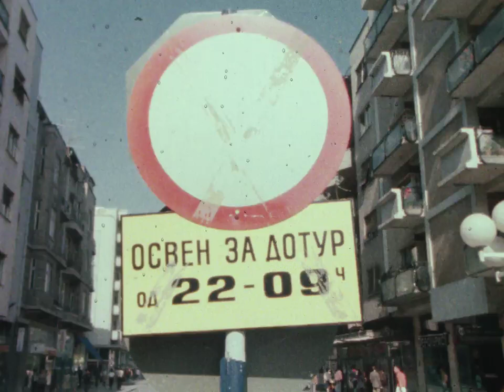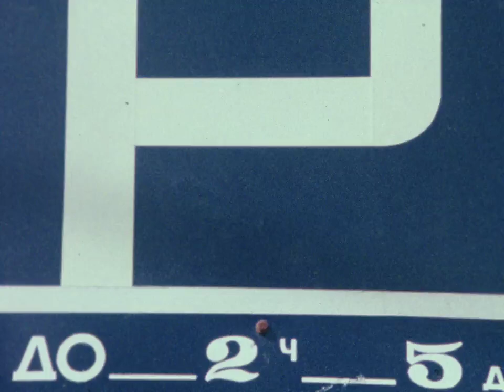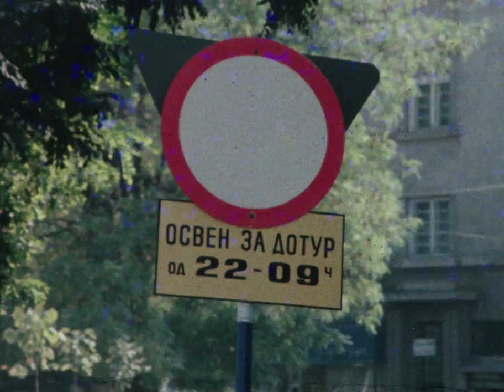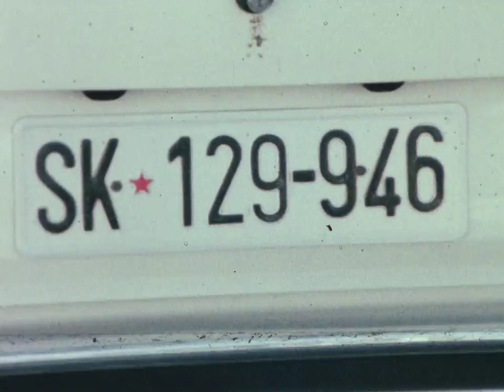Stop - Zelena zona (1983)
Стоп - Зелена зона,
документарна емисија на Телевизија Скопје за сообраќајот во Македонија,
1983